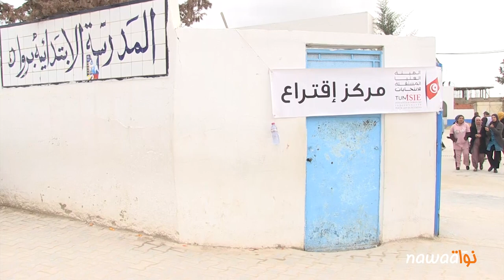الدورة الثانية للإنتخابات الرئاسيّة 2014: هل هو تصويت عقابي؟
مع تقدّم الوقت، شهد الإقبال على عمليّة التصويت تحسّنا طفيفا وإن لم يرقى لمثيله في الانتخابات التشريعيّة أو الدورة الأولى للانتخابات الرئاسيّة. وقد حاولت نواة خلال تنقّلها بين أكثر من مركز إقتراع التعرّف على دوافع المواطنين للمشاركة في العمليّة الإنتخابيّة، والمقاييس التي اعتمدوها لتحديد اختياراتهم والتصويت لمرشح دون آخر.

معظم من قبلوا التحدّث إلينا عبّروا عن اقتناعهم بإختياراتهم وبالأسماء وربّما البرامج التي صوّتوا لصالحها، فمنهم من تحدّث عن دوافع اقتصاديّة وآخرون عن دوافع اجتماعيّة ثقافيّة، كما لم يغب الهاجس الأمنيّ عن الكثيرين الذّين اعترفوا أنّ الخوف من الإرهاب وتراكمات المرحلة الإنتقاليّة هي من حسمت اختيارهم. في ما إعتبر آخرون أنّ قناعتهم راسخة في ضرورة التغيير والمضيّ قدما في المسار الديمقراطيّ والابتعاد عن كلّ ما له علاقة بالحقبة الماضية وما قبل ثورة 14 جانفي 2011.

الجانب المثير الذّي رصدته نواة هو ما يمكن تسميته بالإنتخاب العقابيّ، حيث عبّر عدد من المواطنين وخصوصا الشباب عن إضطرارهم لإختيار احد المرشحيّن لا عن قناعة بل إضطرارا نظرا لغياب بديل آخر. وقد فرضت الخيارات المتاحة أمام الشباب خلال الدورة الثانية أن يصوّتوا لإسم دون آخر احتجاجا وعقابا لـأحدهما على ممارساته أو تصريحاته و خلفيّته السياسيّة.

هذا التصويت العقابيّ الذّي التجأ إليه بعض المواطنين والذّين كانوا في معظمهم من الشباب، قد يفسّر إلى حد ما عزوف الشباب عن المشاركة والتصويت في الدورة الثانية من الإنتخابات الرئاسيّة ما داموا لم يجدوا في كلا المترشحيّن من يترجم طموحاتهم أو يتبنّى رؤيتهم لمستقبل هذا الوطن.